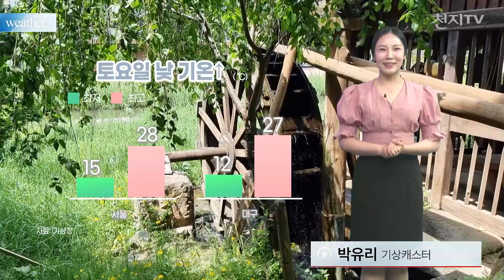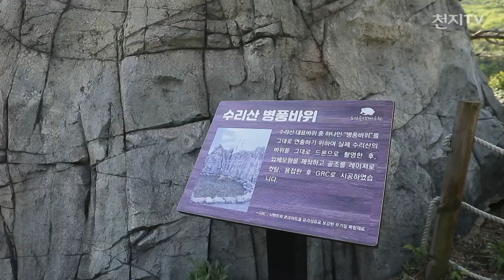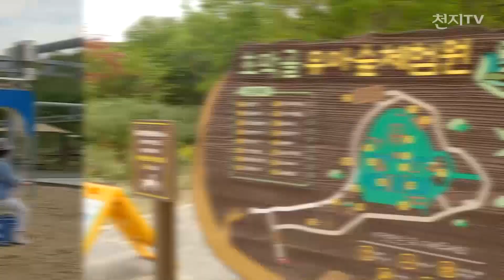어린이날 ‘비’… 초막골생태공원 산책 어때요?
주말에도 낮에는 30도 안팎의 여름 더위를 보이고 있는데요.

낮과 밤의 기온 차가 매우 크니까요. 건강관리에 유의하기 바랍니다.

어린이날인 일요일 전국에 차츰 비가 내리면서 고온은 한풀 꺾이겠습니다.
비는 토요일 밤 제주를 시작으로 일요일 오전이면 전국으로 확대되겠습니다.

이틀간 내륙을 중심으로 30~80mm의 비가 예상되고 제주와 남해안을 중심으로는 100mm 이상의 강하고 많은 비가 예보돼 있어 피해 없도록 미리 대비해 주셔야겠습니다.

비가 내리면서 기온이 5~8도가량 떨어지겠고, 한동안 고온은 누그러질 전망입니다.

비는 다음 주 화요일까지 이어질 전망입니다.

주말 산책하기 좋은 곳 오늘 소개해 드릴 곳은 군포 수리산 초막골생태공원입니다.

생태공원은 도시생물의 다양성을 보전하기 위해 환경친화적인 도시공원으로 조성된 공간입니다.

초막골생태공원은 깃대종으로 멸종위기종 맹꽁이를 보호하고 있습니다.

약 56만 제곱미터 규모의 초막골생태공원은 수리산 도립공원 자락에 위치해 있는데 다양한 산책로와 정원, 인공 연못 등 볼거리가 있고 초막동천이란 높이 24m의 인공폭포가 시원하게 쏟아지는 모습을 볼 수 있는데요.

폭포 꼭대기에 계단을 타고 올라가면 군포의 자랑 수리산 병풍바위가 재현돼 있습니다.

수려한 산세와 봄의 신록이 조형물과 멋지게 어우러지는데요.

탁 트인 공간과 더불어 아기자기한 놀이터가 많아서 아이들이 함께하기도 좋은 곳이네요.

계절의 여왕 5월에 접어들었는데요. 아직 일교차가 느껴지는 날씨니까요. 건강조심하시기 바랍니다.

이상 주말 날씨 산책이었습니다.